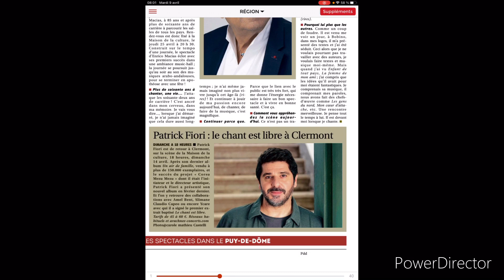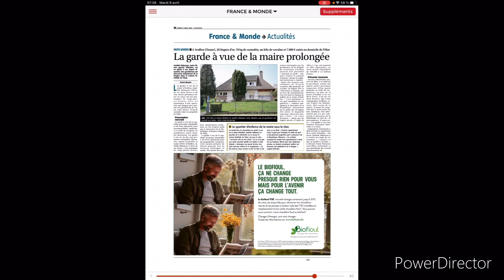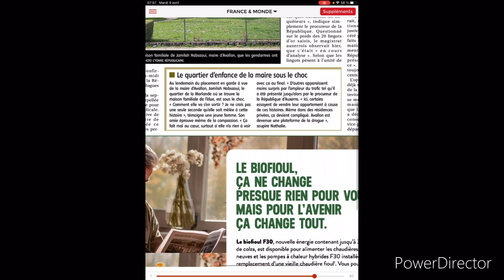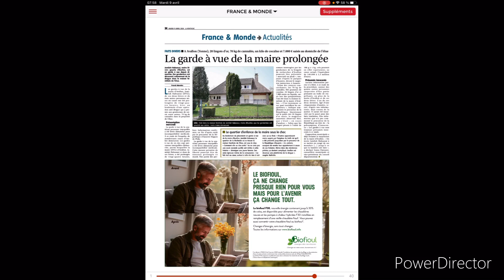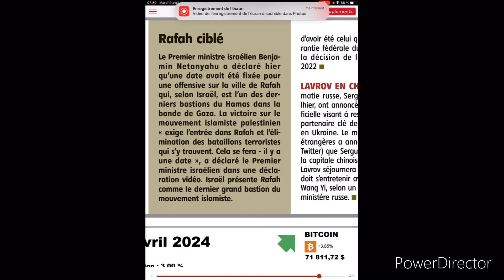Revue de presse du mardi 9 avril 2024